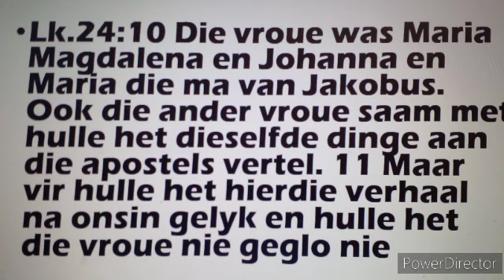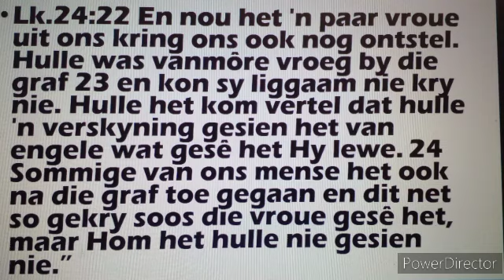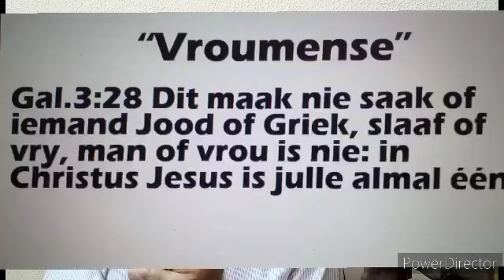"Die vroumense sê.." wat die mans nie wou glo nie